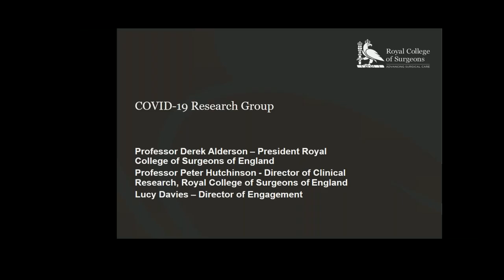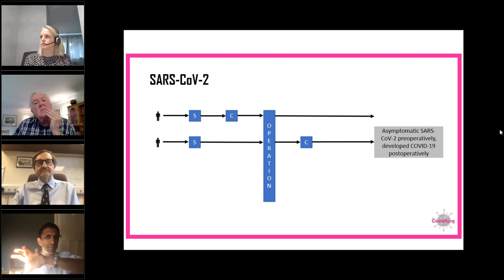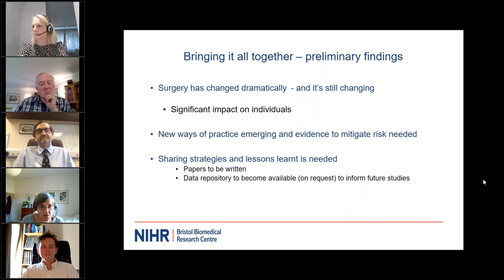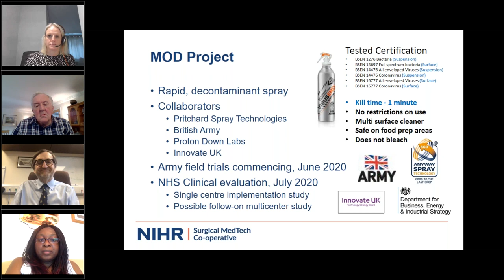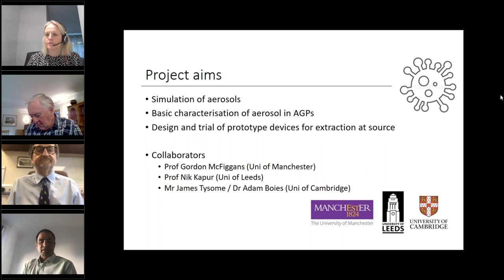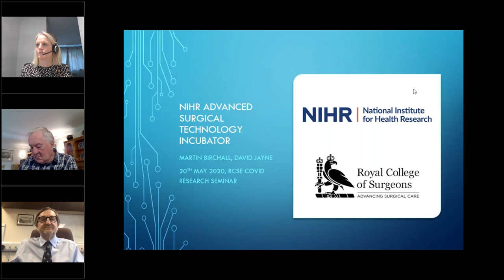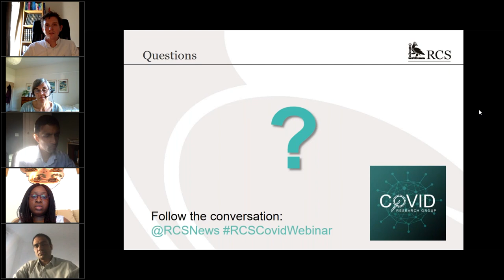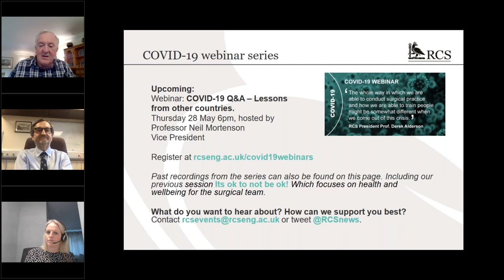Webinar: COVID 19 - RCS Research group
On 20 May, RCS President Professor Derek Alderson and Professor Peter Hutchinson, RCS Director of Clinical Research along with research leads as they showcase and discuss our COVID-specific projects such as CovidSurg and Operation COVID.